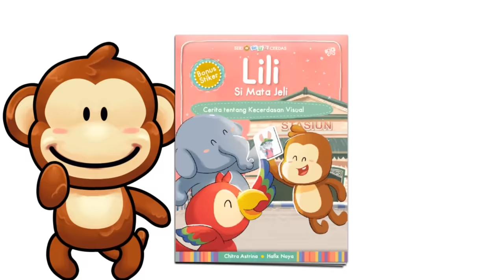Lagu Anak | Singa dan Lainnya | 30 Menit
Singa | Durian | Panda | Buah Naga | Donat | Terompet | Warna | Terima Kasih | Ekskavator | Buku | Brokoli | Matahari | Bus

Diciptakan oleh Balita